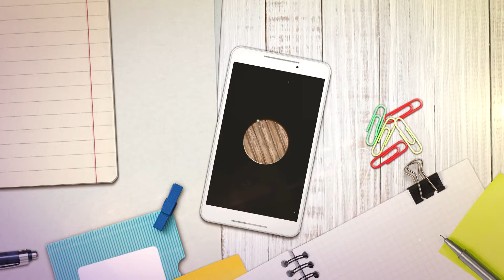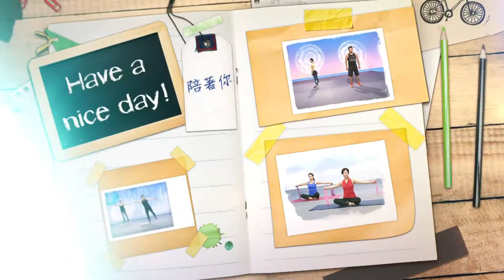2017《福氣來了 福氣大聲公》EP128：暖男來襲 作客他鄉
▍暖男來襲　作客他鄉 ▍
來賓：徐哲緯
新一季的作客他鄉來囉！！！！
暖男來襲新面孔徐哲緯帶你到廣島，遇見海外鄉親的生活智慧，到底哲緯為什麼集集都淚流滿面呢？更多精彩的故事千萬別錯過！